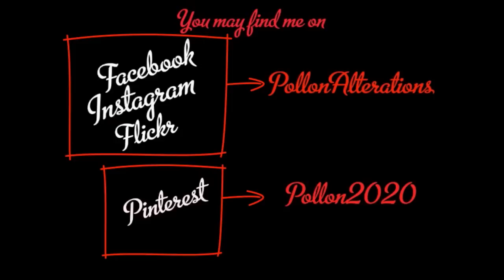DIY Wedding tutorial: Segna tavolo shabby chic - Shabby chic table-name holders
Ultimo video riguardante questo matrimonio. L'ultimo tassello di questo allestimento sono stati dei semplici segna tavolo in legno decorati con fiori e foglie che riprendono lo stile d'insieme di questo romantico evento. Spero che vi piacciano e buona visione ;)
Potete trovare tutti i dettagli sui prodotti che ho usato nel mio blog

Last video about this romantic wedding. The last piece of the puzzle were these simple wooden table-name holders that I decorated using flowers and leaves which match with the general style of this event. I really hope you like them and enjoy the video ;)